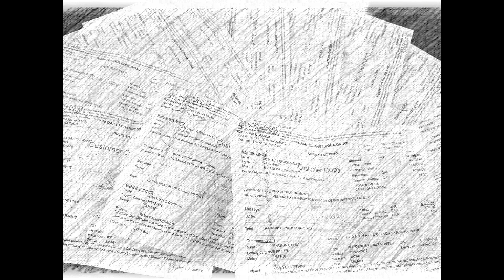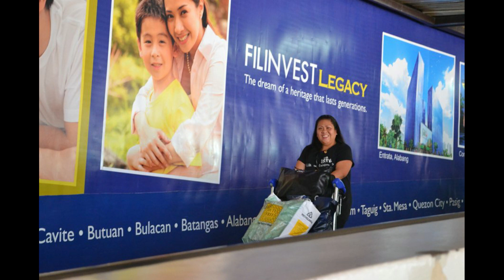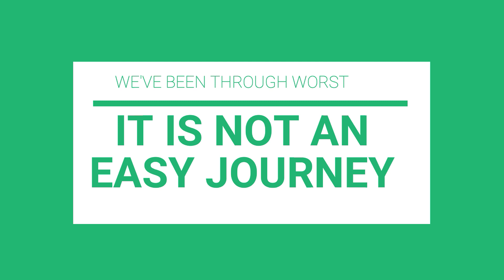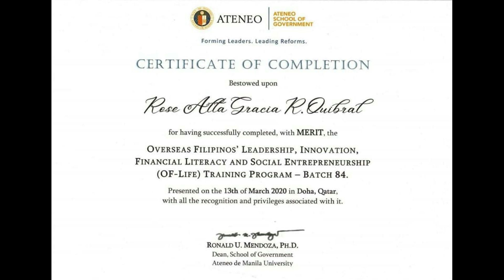Vlog #010 - BUHAY OFW & THE ACADEMY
Flower Trails for Patchie